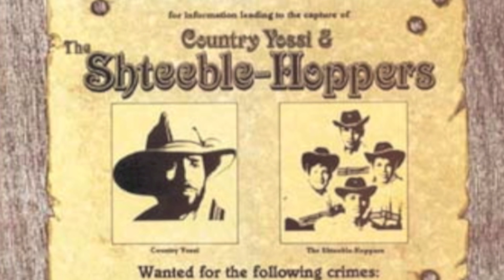In the Year - Country Yossi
'In the Year' by Country Yossi